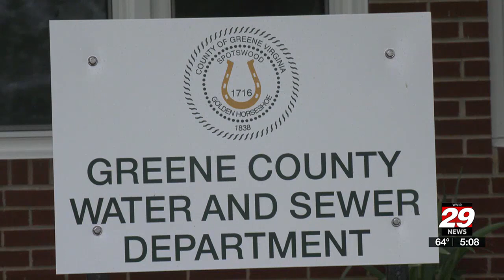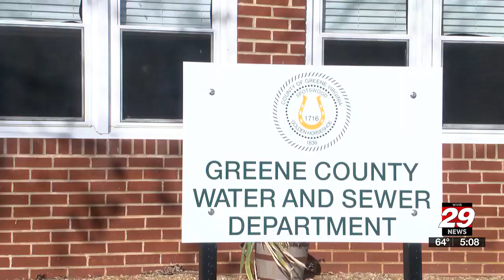Greene Co. agrees to pay over $6K for sewage violations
The Greene County Board of Supervisors will enter into a consent order with the Virginia Department of Environmental Quality for its sewer plant violations.